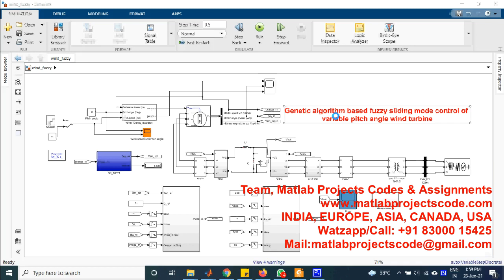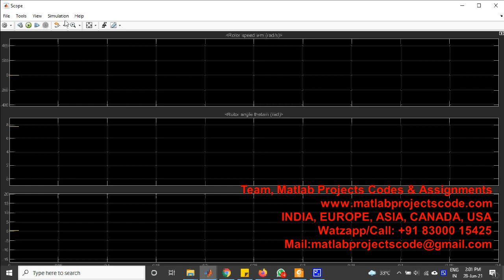Genetic algorithm-based fuzzy sliding mode control of variable pitch angle wind turbine